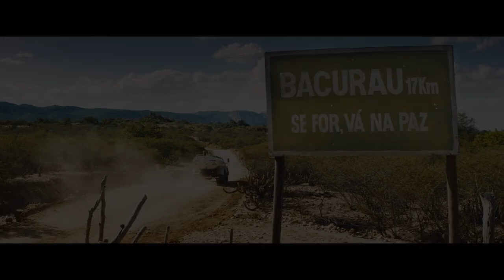Bacurau (2019) - Teaser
Bacurau, nome dado ao último ônibus da madrugada no Recife. O filme é ambientado numa cidade pequena do interior de Pernambuco marcada pelo cangaço no passado. Num futuro próximo, o filme mostra uma menina tranquila de 15 anos que, por conta de um incidente, revela um comportamento violento.

Filme sobre o poder do passado no nosso presente. Me interesso pela capacidade de se fazer violência pela herança genética de um povo, conta ele, citando uma estatística: no ano passado, 56 mil pessoas foram assassinadas no Brasil.

Filme dirigido por Kleber Mendonça Filho.